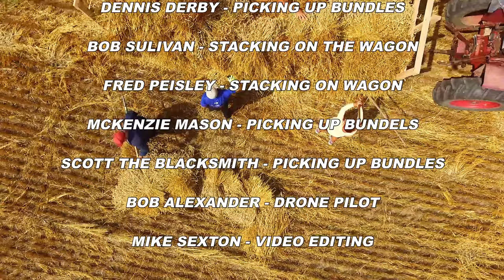Part 1 - 2019 - 35th Annual St. Clair County Farm Museum Fall Harvest Days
August 23-25 - Goodells, MI
HARVESTING WHEAT
LATE 1920's GRAIN BINDER

Located at the Goodells park, Goodells, MI

The mission of the St. Clair County Farm Museum is to acquire, preserve, demonstrate and exhibit artifacts which will provide the public with an understanding and appreciation for the agricultural heritage of St. Clair County. While farming, lumbering and rural domestic life will be addressed for all periods of the county's development, the primary focus will be for the periods of 1880 to 1945.  In order to achieve this mission, the Museum is continually working to provide educational static, functional, and interactive  displays.  In addition, by providing historical information and documentation through the use of this website, others not able to visit the Museum because of geographic location or disability may also benefit.
The St. Clair County Farm Museum is a non-profit, charitable organization (501c3).  It is not funded by any governmental bodies and therefore does not derive any monies from tax dollars.  The museum is staffed and maintained by members/volunteers.
The beginning... The St. Clair County Farm Museum was proposed in 1964 by the administrator of the St. Clair County Medical Center.  He saw how technology was rapidly changing life in rural America and realized that there was a need to savor a slice of the past so that the area’s youth could explore and learn how their forefathers lived. By seeing a slice of the past, an appreciation of today’s lifestyle can be realized.  The founding Museum members opened the Museum on July 16, 1966.

GLEN SHADE - SURPERVISING THE WHOLE OPERATION

THANKS TO STEVE LACOTTA FOR LETTING US USE YOUR WHEAT FIELD & HELPING PICK UP BUNDLES

AL BERT - OVERLOOKING THE OPERATION

JIM YOUNG - PULLING THE BINDER

RAY THEUT - RIDING THE BINDER

JOHN MASON - DRIVING TRACTOR PULLING WAGON

DENNIS DERBY - PICKING UP BUNDLES

BOB SULIVAN - STACKING ON THE WAGON

FRED PEISLEY - STACKING ON WAGON

MCKENZIE MASON - PICKING UP BUNDELS

SCOTT THE BLACKSMITH - PICKING UP BUNDLES

BOB ALEXANDER - DRONE PILOT

MIKE SEXTON - VIDEO EDITING